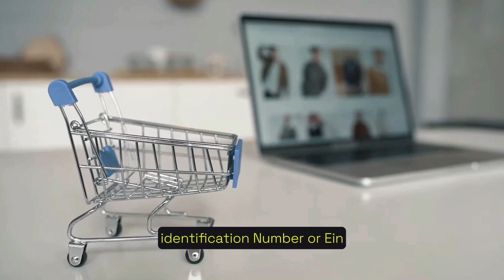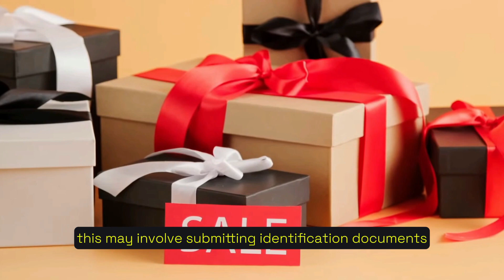How To Setup Shopify Payments Under 18 (2024) Easy Tutorial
✅ Sign up to Shopify: Enjoy your first month for just $1

Looking to start your own online business but under 18? No problem! Watch our easy tutorial on setting up Shopify Payments in 2024, designed specifically for young entrepreneurs. Get started on your e-commerce journey today!

🕒 Timestamps:
00:00 Introduction
00:28 Understanding the Challenges
00:43 First thing to do
00:47 First Option
01:01 Next Approach
02:01 Verification
02:13 Last step
02:28 Conclusion